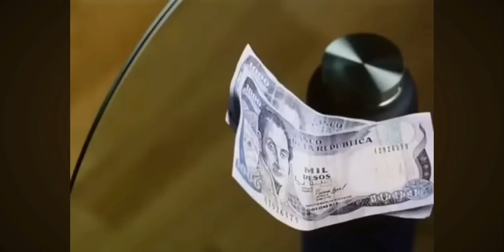2000 kolumbijskich pesos Kiler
to ma być 2 tysiące pesos?
to jest 2 razy po gówno warte 1000 pesos